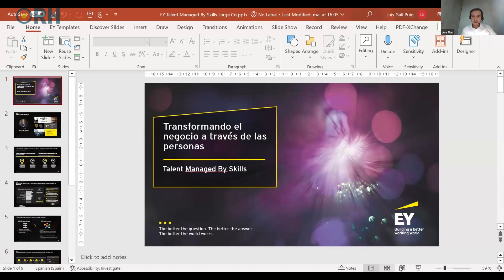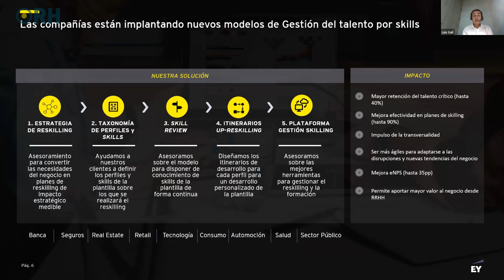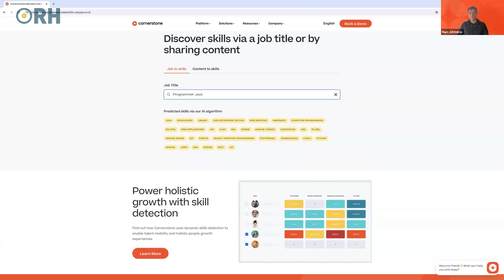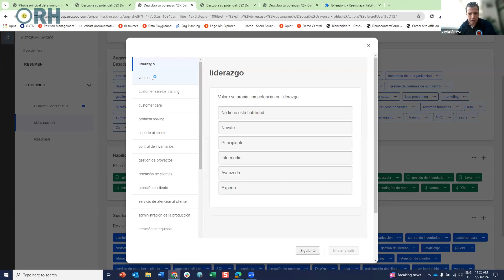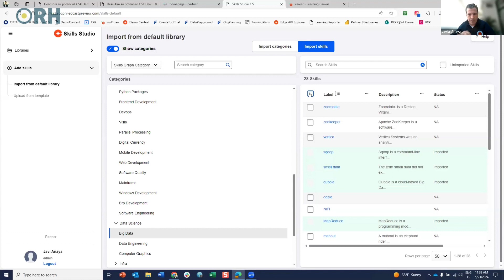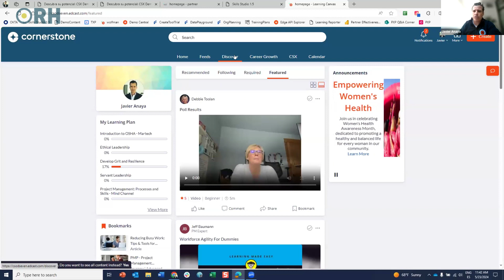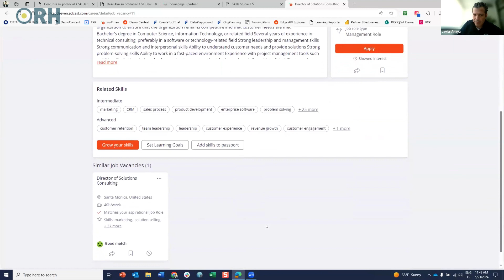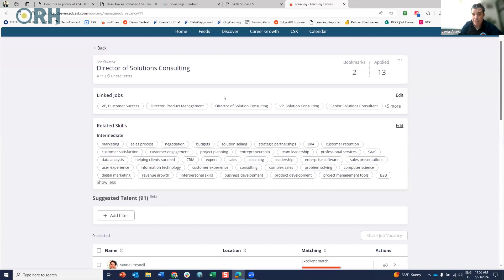Webinar ORH: "Utilizando el upskilling y reskilling para crear una cultura basada en habilidades"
La gestión del talento se transforma hacia la adquisición de nuevas habilidades para líderes y empleados, moldeándose a través de comunidades digitales de autodesarrollo. El upskilling y el reskilling se convierten así en las estrategias elementales de las compañías en las que la adopción de la tecnología, auspiciada por inteligencia artificial, se presenta como un “must”.

El webinar ORH “Utilizando el upskilling y el reskilling para crear una cultura basada en habilidades”, organizado en colaboración con Cornerstone y la participación de EY, ha analizado el desarrollo de una ontología de skills y cómo fomentar comunidades de práctica y autodesarrollo.